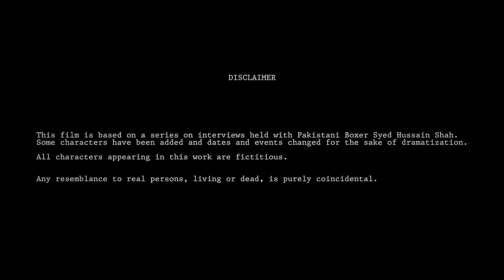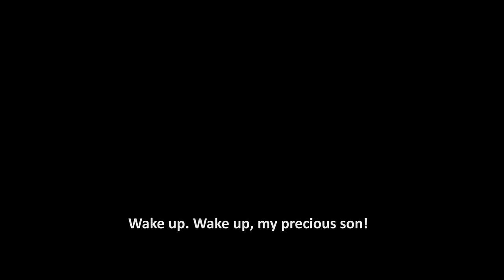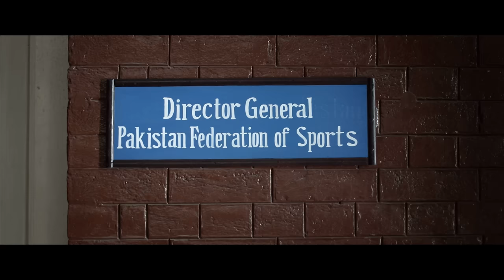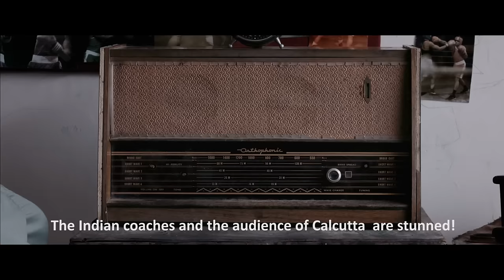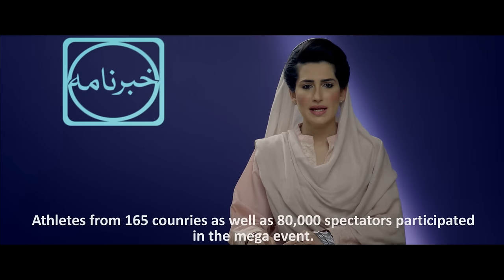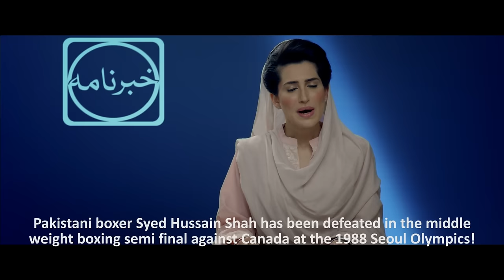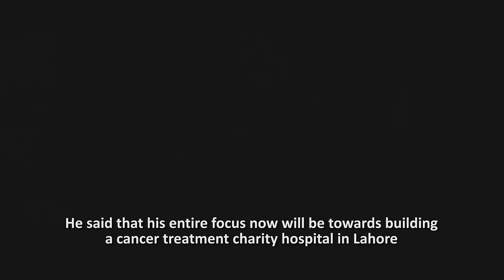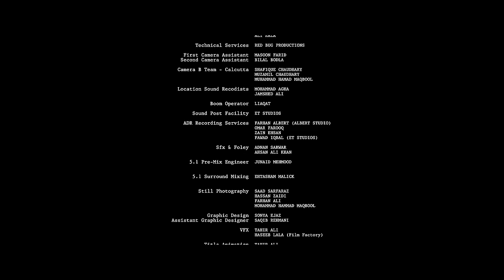Shah 2015 | Adnan Sarwar | Gulab Chandio | Official Movie HD | English Subtitles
Based on the incredible true story of Pakistani boxer Syed Hussain Shah.

Pakistani film SHAH is based on the incredible true story of boxer Syed Hussain Shah.

Hussain Shah started his life as a homeless child on the streets of Lyari, Karachi and went on to dominate Asian boxing for nearly a decade before becoming the first South Asian in history to win an Olympic Bronze Medal in boxing at the 1988 Seoul Olympics.

Soon after his achievements, Shah was forgotten by fans and media alike and went back to a life of abject poverty before disappearing from the public eye completely.

Written & Directed by Adnan Sarwar

Property of Logos films & Media (Copyright). Not permissible to upload from any other channel without written permission.